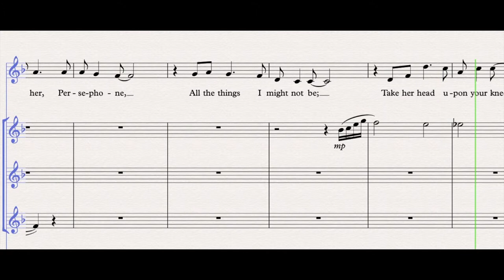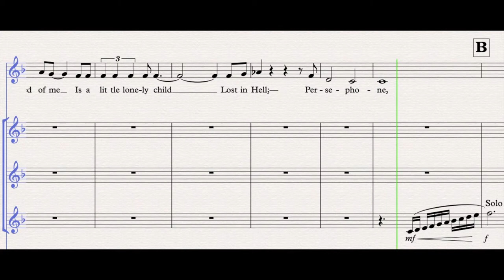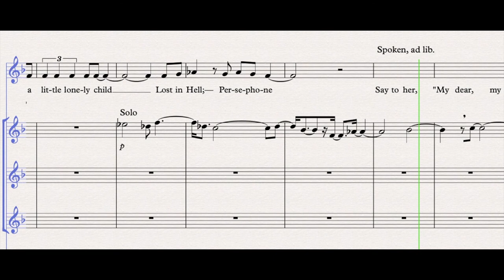Prayer to Persephone (song for voice & orchestra)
A short song for voice and orchestra. Text is "Prayer to Persephone" by Edna St. Vincent Millay, from her 1921 collection "Second April".

LYRICS

Be to her, Persephone,
All the things I might not be;
Take her head upon your knee.
She that was so proud and wild,
Flippant, arrogant and free,
She that had no need of me,
Is a little lonely child
Lost in Hell,—Persephone,
Say to her, “My dear, my dear,
It is not so dreadful here.”